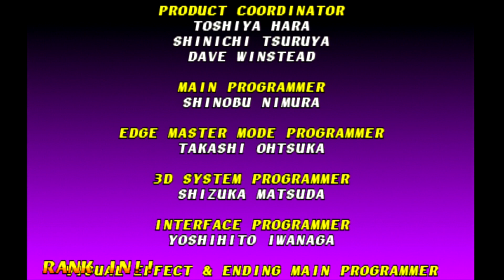Soul Blade (Soul Edge): Arcade Mode - Soul Edge (Inferno)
Transcended history and the world. A tail soul and swords eternally retold.

Game: Soul Blade (Soul Edge)

Release Date: December 20, 1996 (JP), January 1997 (NA), May 1997 (EU)

Remaster Release Date: N/A

Original System(s): N/A

System(s): PlayStation 1 (PSX)

Current System Playing: PlayStation 3

Developer(s): Project Soul

Publisher(s): Namco (Bandai Namco Entertainment)